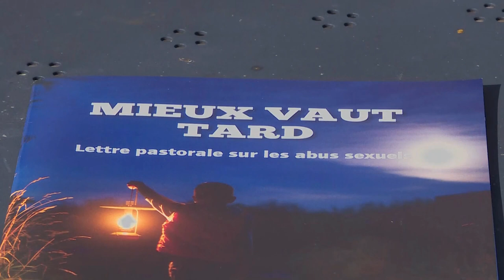Réunion Coopérateurs Abus Sexuels 2019 (Paraboles 653)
REUNION-COOPERATEURS-ABUS-SEXUELS
 Face à la crise des abus sexuels dans l’Eglise, Mgr Ravel a souhaité mettre en place une concertation générale dans son diocèse. Plusieurs rencontres ont été organisées avec différents acteurs pastoraux à travers toute l’Alsace, comme ici au Centre Saint-Thomas à Strasbourg, en présence des membres de la commission « Mieux vaut tard » pour élaborer ce qui sera, au terme de ce travail, les bases d’un « code de bonne conduite » pour tout le diocèse.
 Reportage : Chloe FABRE -  Hervé JEGOU